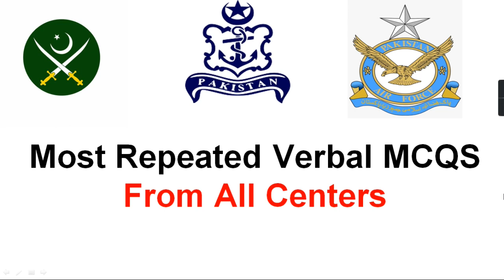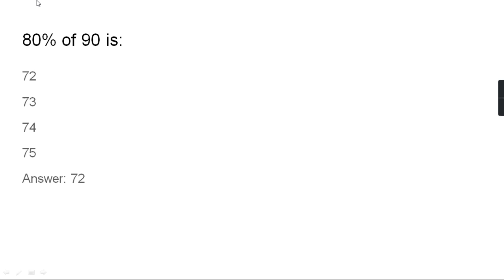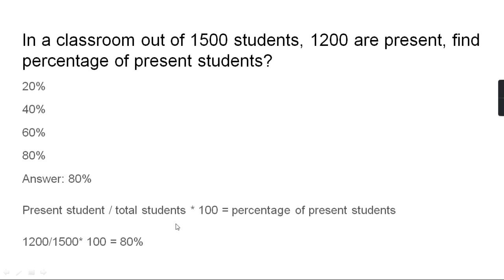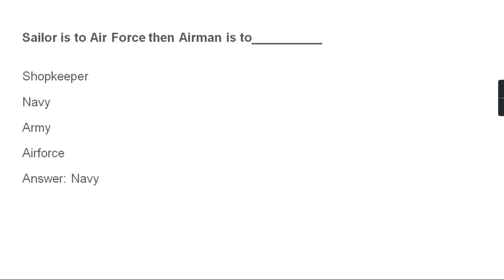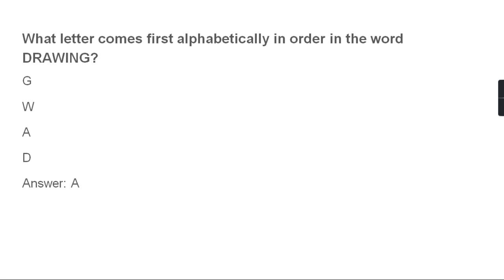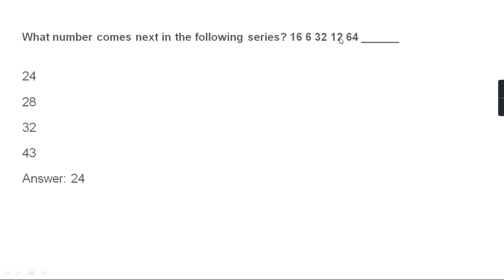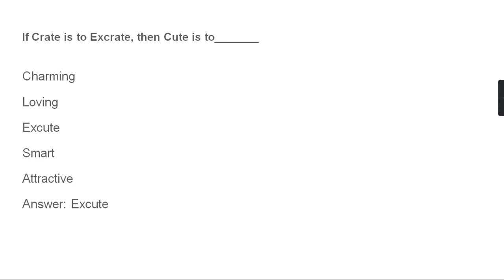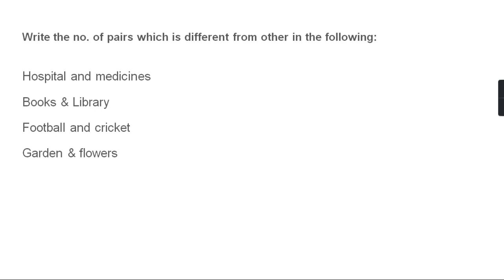AFNS/LCC/PN Cadets/ L/C /GDP Most repeated Verbal MCQs | most repeated verbal MCQS from All centers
In this Video I Am Gonna Tell You Important and most repeated Verbal MCQS, repeated at different centers